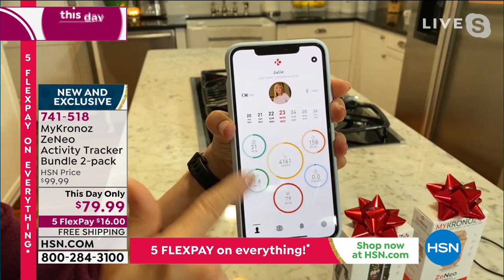MyKronoz ZeNeo Activity Tracker Bundle 2pack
The ZeNeo combines the best of both worlds the power of a fullfeatured smartwatch and the sleek and comfortable design of an activity tracker. Equipped with a builtin microphone and speaker, the ZeNeo allows you to make calls and issue voice commands straight from your wrist. Once seamlessly connected to your smartphone, the ZeNeo displays the information that matters to you on its color touchscreen SMS, WhatsApp, social media notifications, calendar events and reminders. It's time to organize your life and work towards a better you with MyKronoz.

    2 MyKronoz ZeNeo activity trackers
    2 Magnetic charging cables
    2 Manuals